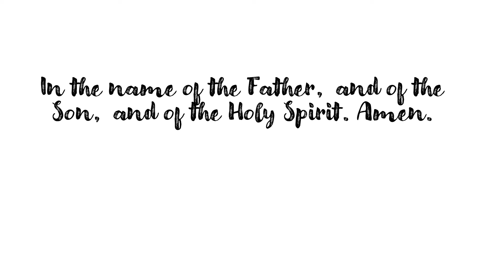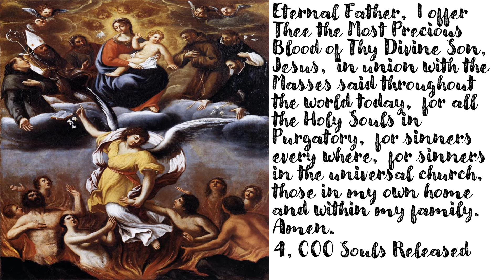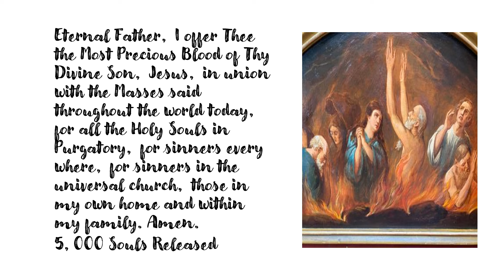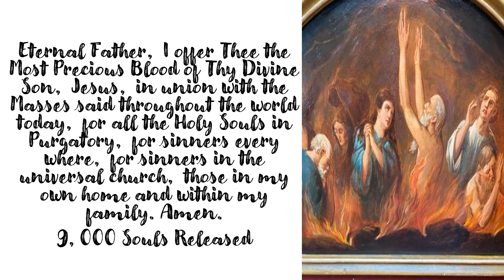St. Gertrude Prayer to Release 10,000 Souls from Purgatory for May 12, 2024